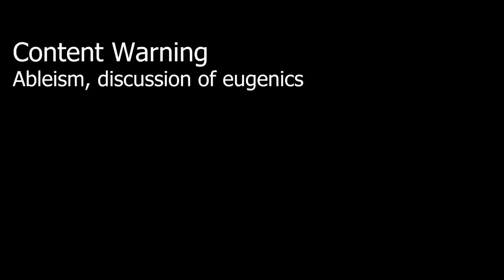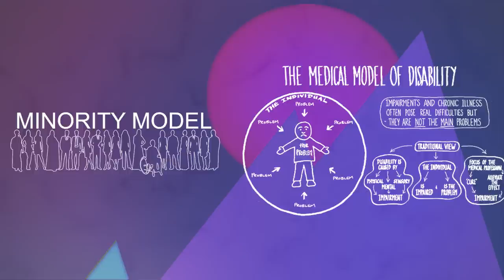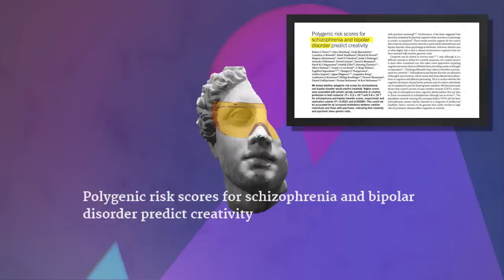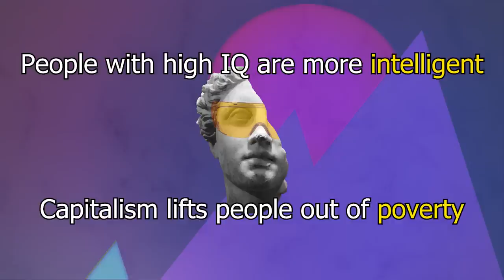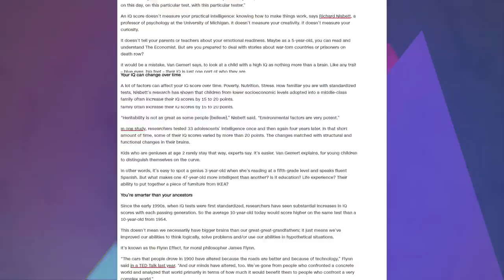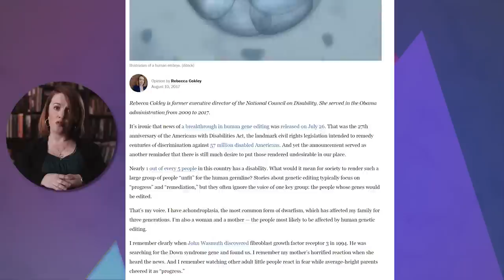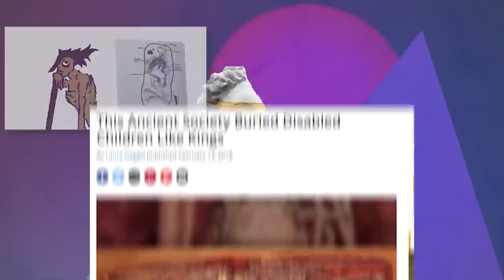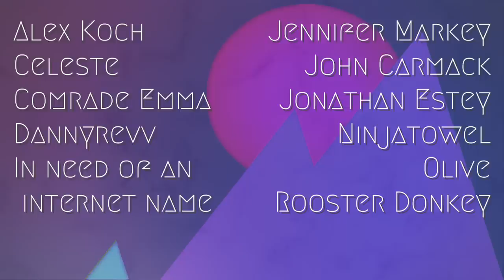Explained: Designer DNA-- A Disabled Leftist Responds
Been a while, how's life? Are you ready to talk about eugenics some more? I'm ready to be demonetized again. Ah yeah, just like old times
Thank you again to @QuestingRefuge for editing this for me!

CHAPTERS
Title 00:00 - 01:03
Intro 01:03 - 01:55
Liberalism is Killing Us  01:55 - 11:15
We Need to Talk About Eugenics 11:15 - 15:00
Why are we so Obsessed with IQ? 15:00 - 24:12
Diversity 24:12 - 34:53
What can we Do? 34:53 - 37:32
Outro 37:32 - 39:30